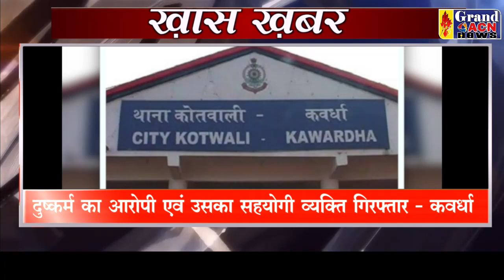KHAS KHABAR 21 FEBRUARY 2022 GRAND ACN NEWS DURG BHILAI CG